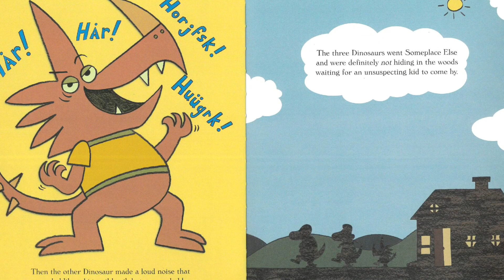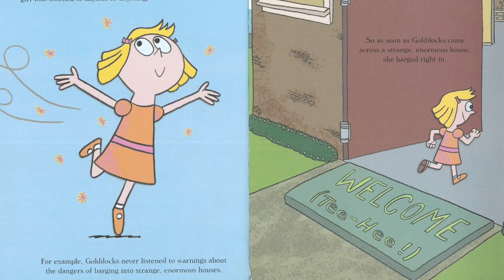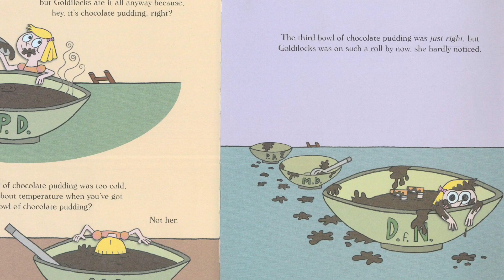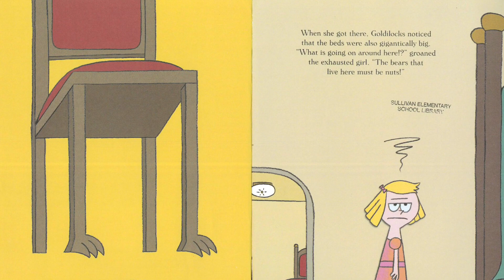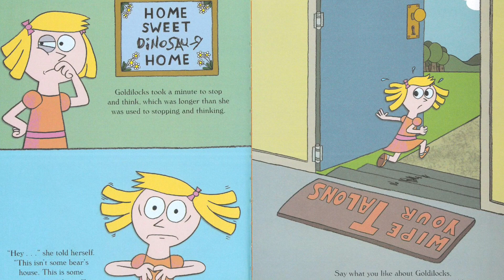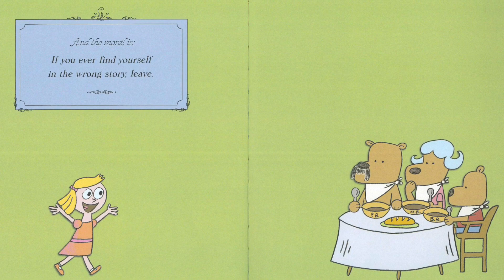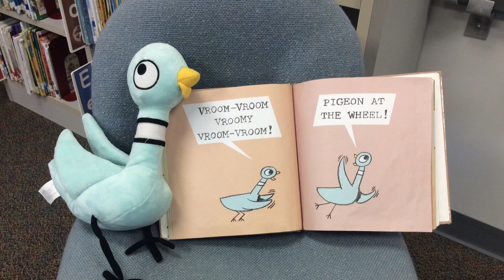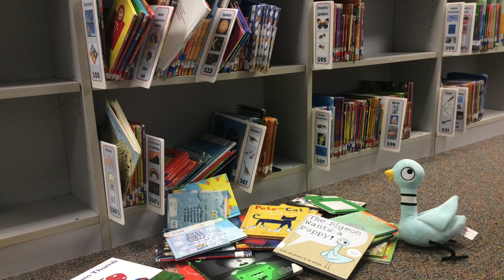Goldilocks and The Three Dinosaurs read by Mrs. Fleming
As retold by Mo Willems